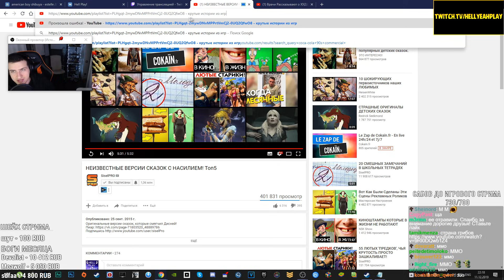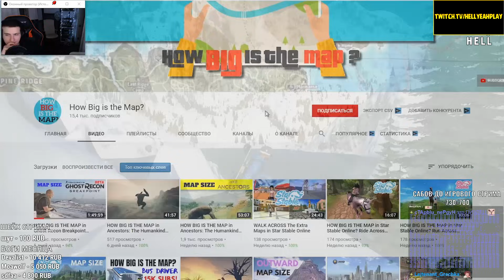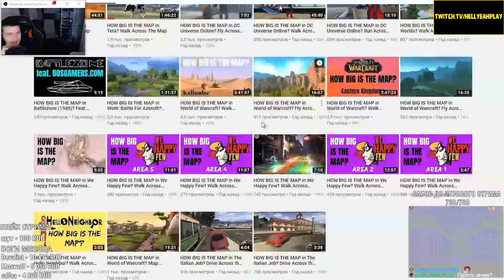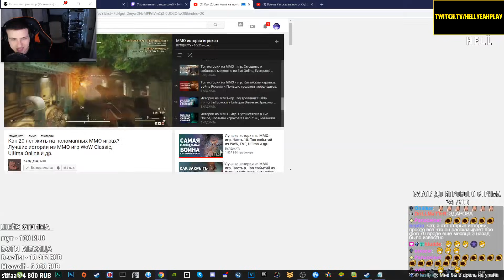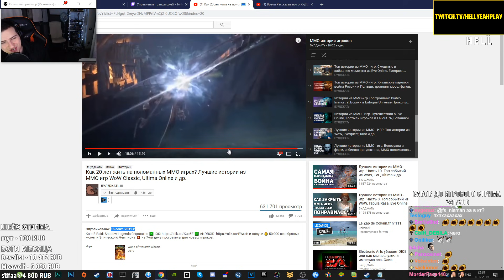Hellyeahplay смотрит: Как 20 лет жить на поломанных ММО играх? Лучшие истории из ММО игр WoW Classic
Hellyeahplay смотрит: Как 20 лет жить на поломанных ММО играх? Лучшие истории из ММО игр WoW Classic, Ultima Online и др.